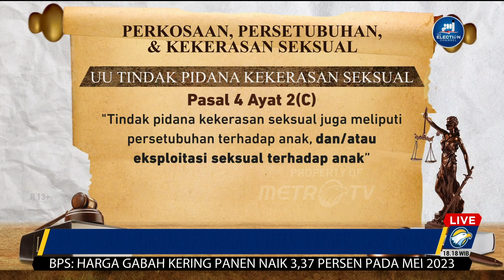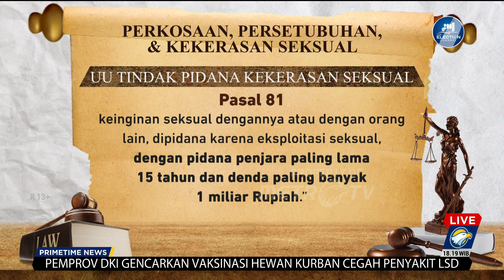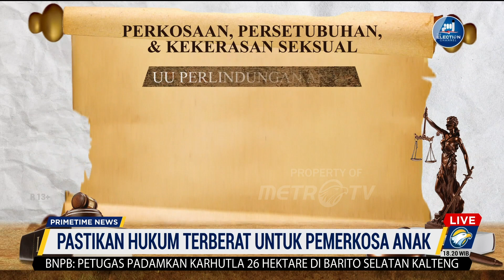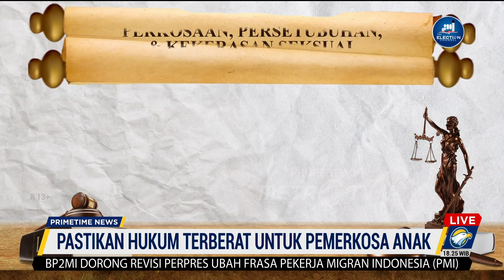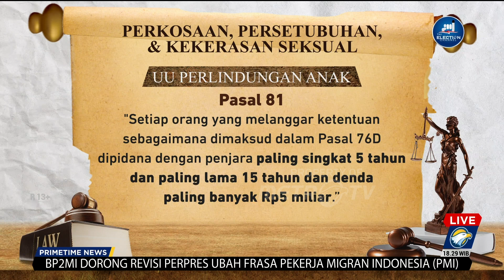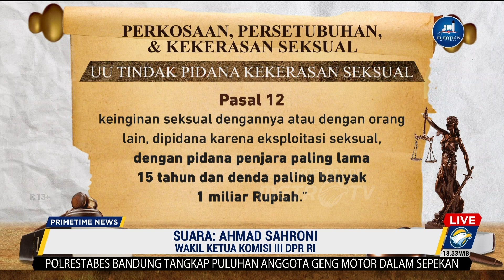UU TPKS: Lindungi K0rb4n dan Hukum Berat P3l4kv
MetroTV, Pengusutan kasus rudapksa terhadap wanita di Sulawesi Tengah dikhawatirkan tidak memberikan keadilan kepada k0rb4n.